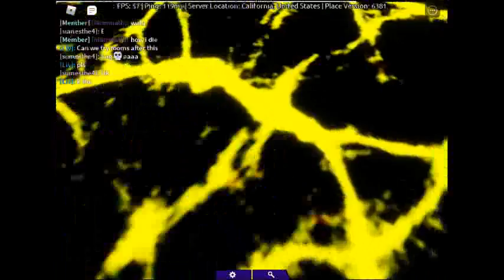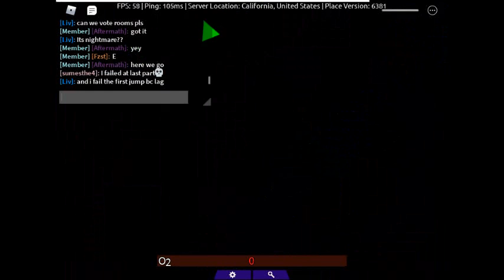Playing Flood Project 275 part 2